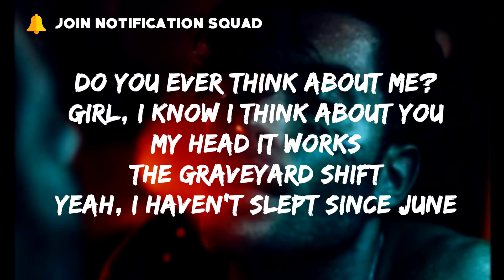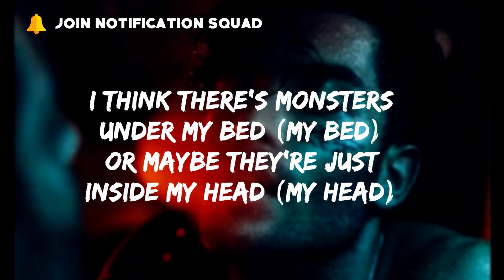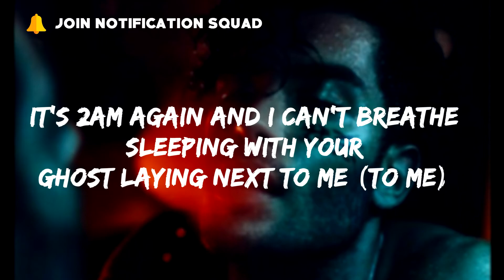Fawlin feat. XAM - Demons (Lyrics)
Demons 👿 get the best of me